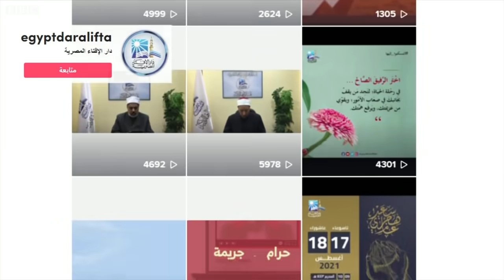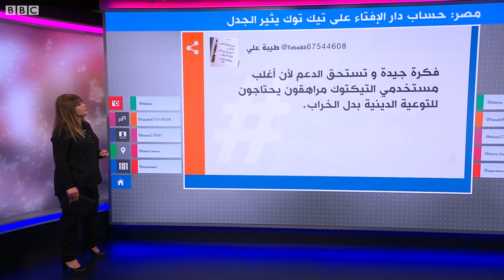حساب دار الإفتاء المصرية على تطبيق تيك توك يثير الجدل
دشنت دار الإفتاء في مصر مؤخرا حسابا على تطبيق تيك توك ليضاف إلى حساباتها الأخرى على وسائل التواصل .. لكن الحساب الجديد أحدث جدلا كبيرا، خصوصا أنه أتى بعد عدة محاكمات لفتيات بسبب هذا التطبيق والاعتقاد السائد أنه تطبيق للشباب والتسلية.